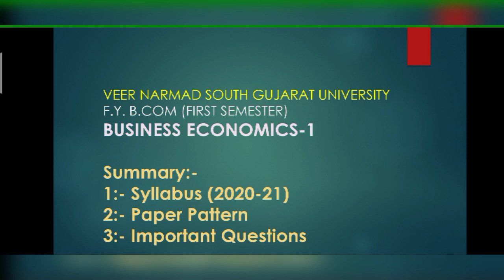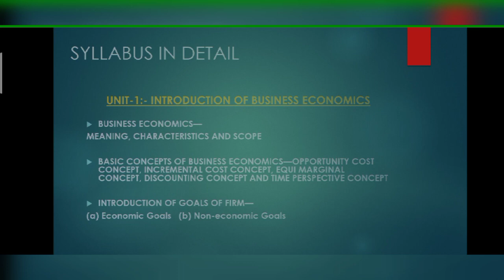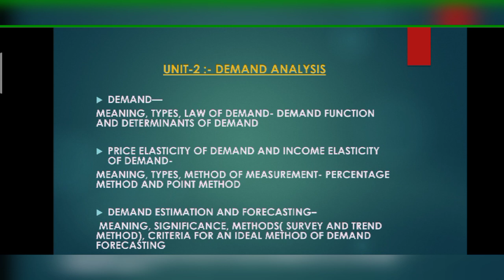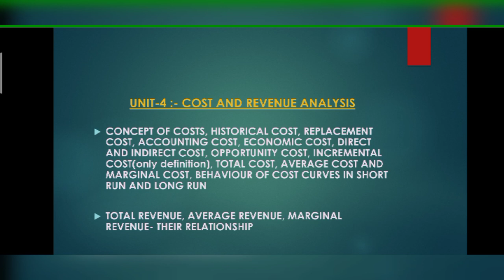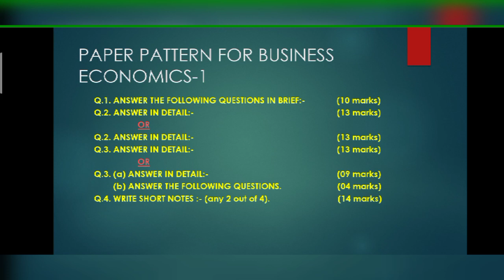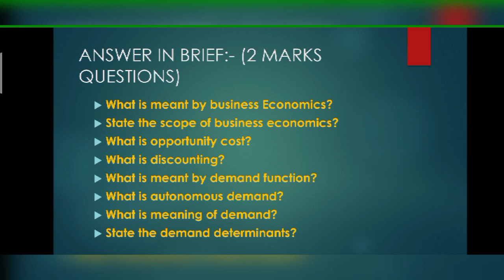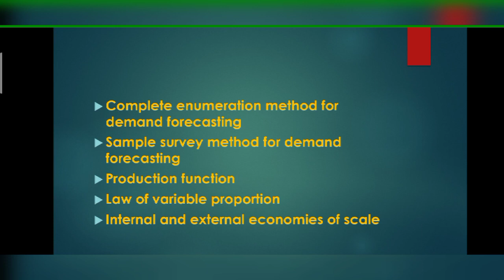F.Y.B.COM (SEMESTER-1) BUSINESS ECONOMICS-1|| SYLLABUS || PAPER PATTERN || IMPORTANT QUESTIONS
In this video I had discussed about the syllabus and paper pattern of VNSGU F.Y.B.COM SEMESTER-1 BUSINESS ECONOMICS-1.
I have also provided you the important questions of Business economics-1.

Go and check it out now 😊
Share it with your needed friends 🙂👍